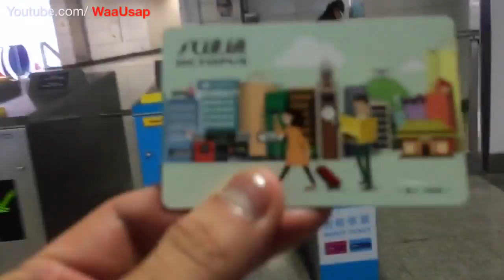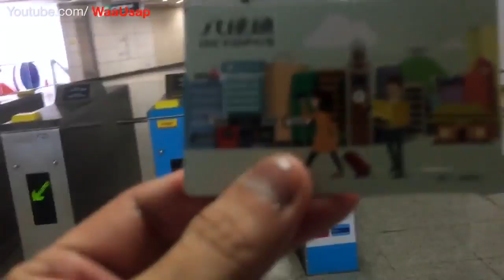Hong Kong Chinese Street Walking City Central Train Station Subway Olympian City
Hello Everyone., Welcome to my FOOD and TRAVEL Channel. My name is Waa Usap. I live in Bangkok Thailand which is the city that has lots of Street Foods all .